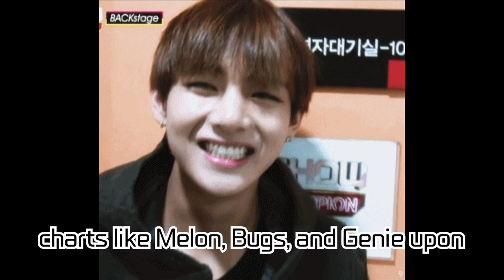V's 'Sweet Night' Continues Its Remarkable Run on Spotify! Writing New History in K-OST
In this video, we delve into how 'Sweet Night', an original song by V of BTS, has been achieving extraordinary records on Spotify. Released as part of the OST for the drama 'Itaewon Class', this track is a notable work where V was involved in lyrics, composition, production, and singing. 'Sweet Night' has captivated a global audience, surpassing 350 million streams on Spotify and showing significant achievements across various charts. We'll analyze V's talent as a singer-songwriter and the musical allure of 'Sweet Night'.